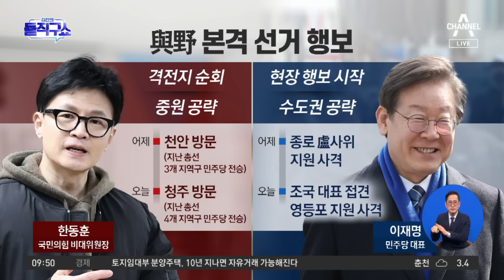[총선 빅매치]‘충청’ 표심 잡는 韓 vs ‘서울’ 표심 잡는 李 | 김진의 돌직구쇼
[총선 빅매치]‘충청’ 표심 잡는 韓 vs ‘서울’ 표심 잡는 李

한동훈 이틀째 '충청' 이재명 이틀째 '서울'
'충청' 표심 잡는 韓 '서울' 표심 잡는 李

〈평일〉
08시 00분 라디오쇼 정치시그널 (유튜브 라이브)
08시 50분 김진의 돌직구 쇼
10시 20분 김진의 더라방 (유튜브 라이브)
12시 00분 뉴스A 라이브
15시 50분 강력한 4팀
17시 20분 뉴스TOP10
19시 00분 뉴스A

〈주말〉
12시 00분 토요랭킹쇼·뉴스A 라이브
17시 40분 뉴스TOP10
19시 00분 뉴스A